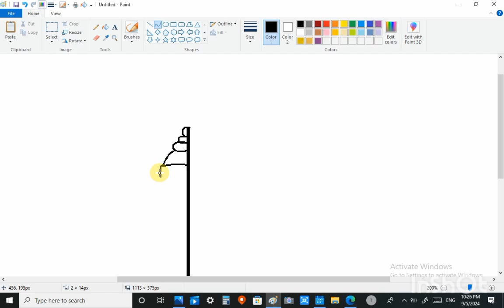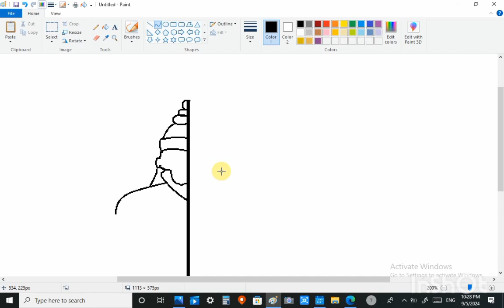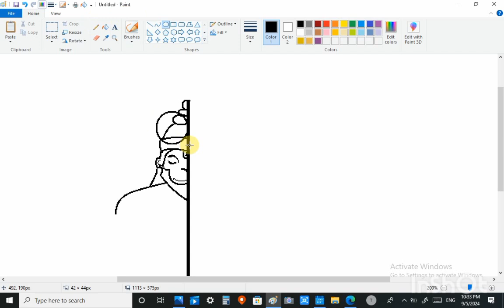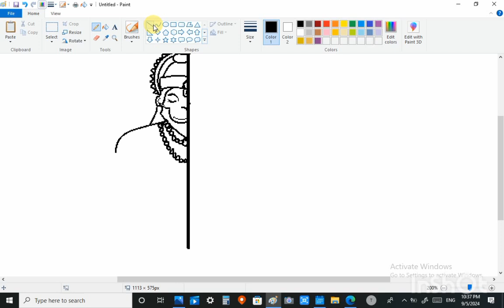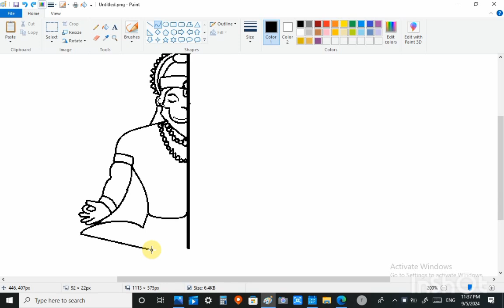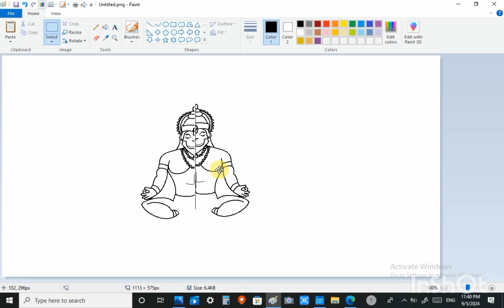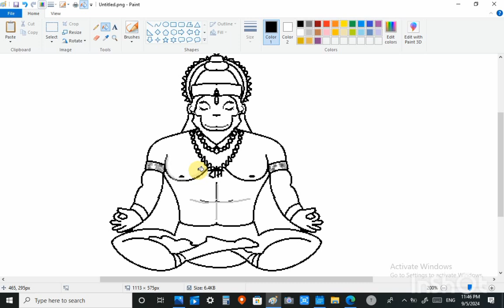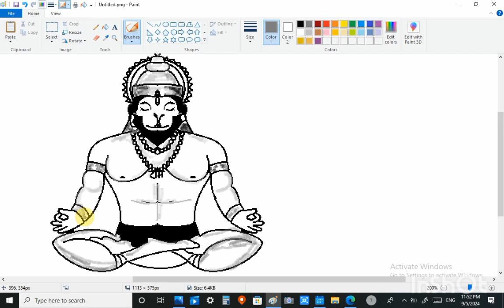How to draw Ram bhakt Hanuman ji full body|Ms paint drawing